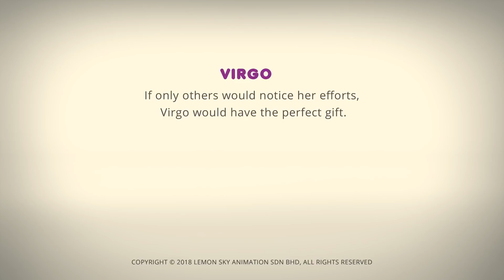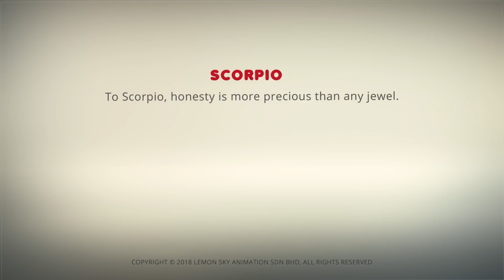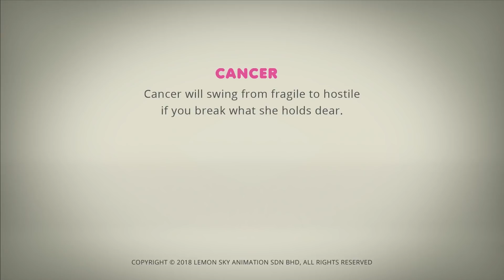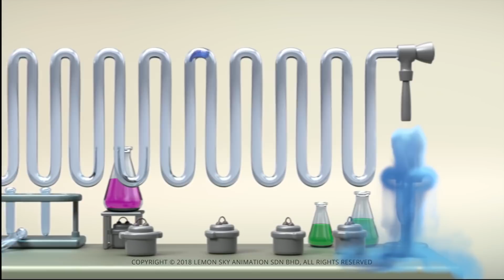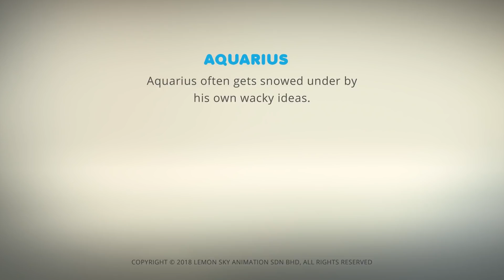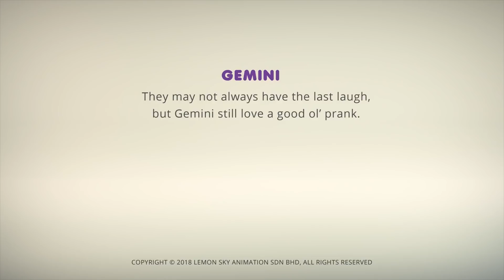AstroLOLogy | 雪の嵐 | フルエピソード | 子供のための漫画 | WildBrain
チャンネルの動画はこちらからご覧ください： ➡todayあなたの好きな星印を毎日キャッチするために、AstroLOLogyへのSUBSCRIBEを今すぐ確認してください。

こんにちは、AstroLoLogyへようこそ。 AstroLOLogyは、ギリシャ十二宮のメンバーとその不気味な人格と関係を基にした短編のコメディウェブシリーズです。このシンプルで、会話のない、カラフルな子供向けシリーズでユニバーサルなキャラクターと世界中の人々のための物理的なコメディーを豊富に取り揃えています。

WildBrainに今日加入して、あなたの好きな番組のアップロードを毎日キャッチするようにしてください

こんにちは、WildBrainへようこそ！私たちは、あなたが楽しんでいる人を少しでも楽しませるために、就学前のテレビ番組をお届けします。お気に入りのテレビ番組のクリップと全編のエピソードを見て、新しいものを探そう！毎日私たちはショーから新しいエピソードをアップロードします。カイルー、トプシーとティム、テレタビーズ、サニーバニー、夜の庭、スーパーなぜ、ドゥードルボップス、ロージーとジム、クロードと楽しい、レオの魅惑的なトラック、博士マックホイーリー、マックスザショベル、ムスティ英語、オムNom Stories、そしてさらにたくさん！

WildBrainで何を見たいですか？下記のコメント欄にご連絡ください！

SUBSCRIBEを押して、新しいビデオが見られるたびにあなたが知っていることを確認してください。

Facebookで私たちを見つけることもできます：Search WildBrainkids！

今日私たちの他の人気チャンネルに登録してください！